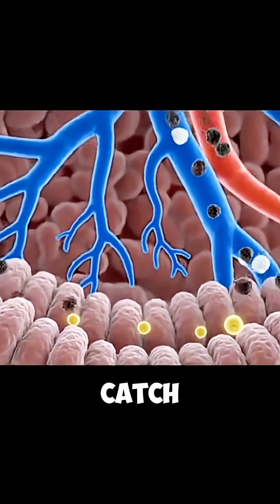What Happens When You Drink Red Bull Inside Your Body?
Have you ever wondered what’s actually happening inside your body the moment you drink a can of Red Bull? 🤔 This video breaks it down in real time — from the instant caffeine rush to the sudden energy crash that follows. Within minutes, your heart rate spikes, your brain floods with dopamine, and you feel like you can conquer the world 💪 — but the truth is far more shocking.

Learn what happens to your blood pressure, energy levels, and even your organs as this powerful drink works through your system. From the initial boost to the long-term effects, this video exposes the science behind the wings — and why too many cans could secretly be wearing your body down. 😱

If you love science, health, and truth about what we put into our bodies, this video is for you. Watch till the end — it might change the way you see energy drinks forever. ⚠️